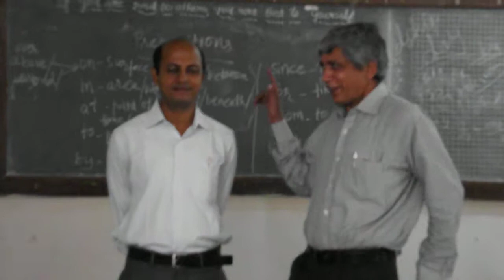Orientation of 1st year (batch2013) at shantilal shah Government Engineering College